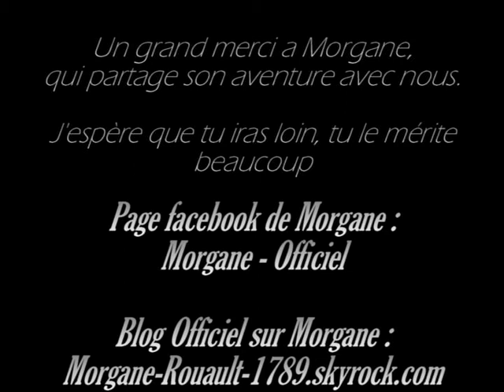Morgane Rouault montage vidéo photo - joyeux anniversaire